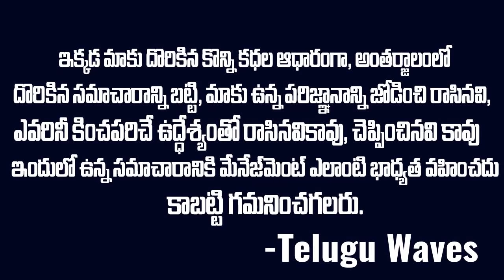పుష్పరాజ్ రియల్ స్టోరీ - ఎక్కడ ఉన్నాడు - ఎంతమందిని చంపాడు| Pusha raj Real Story | Telugu waves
WATCH :పుష్పరాజ్ రియల్ స్టోరీ - ఎక్కడ ఉన్నాడు - ఎంతమందిని చంపాడు| Pusha raj Real Story | Telugu waves